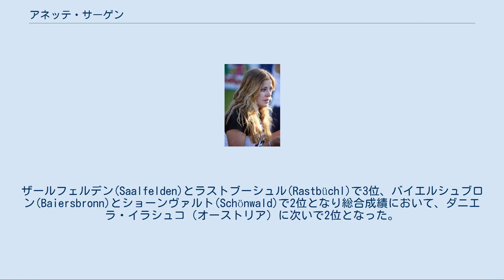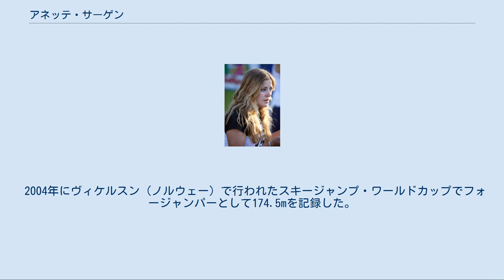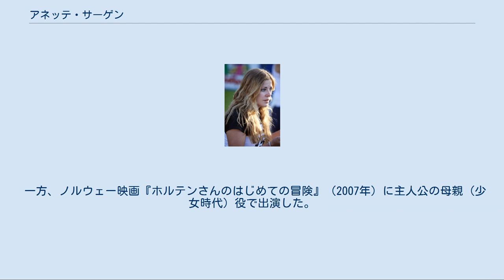アネッテ・サーゲン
アネッテ・サーゲン（Anette Sagen、1985年1月10日 - ）はノルウェー、ヌールラン県モーシェーン出身のスキージャンプ選手。
 サーゲンは、11歳でスキージャンプを始めた。
 4年後の2000年にジャンプ週間同様4か所のジャンプ台を回るFISレディースグランプリに参戦、2試合で一桁順位を記録して総合8位となった。
 翌2001年のFISレディースグランプリでは初戦のショーンヴァルト(Schönwald)で5位となり、総合では10位になった。
 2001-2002シーズンのFISレディースグランプリでは全4ジャンプ台で表彰台に上がった。
ザールフェルデン(Saalfelden)とラストブーシュル(Rastbüchl)で3位、バイエルシュブロン(Baiersbronn)とショーンヴァルト(Schönwald)で2位となり総合成績において、ダニエラ・イラシュコ（オーストリア）に次いで2位となった。
 2003年1月11日、12日にスロベニアのプラニツァで開催された国際大会で連勝、次週18日、19日にオーストリア、フィラハで開催された大会でも2位、1位と絶好調、その後のFISレディースグランプリでは初勝利を含みすべて2位以上で総合優勝を達成した。
 2004年のFISレディースグランプリで2勝して総合2連覇を達成、ジュニア世界選手権では個人・団体の2冠、ホルメンコーレン大会でも優勝した。
 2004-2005シーズンからスキージャンプ・コンチネンタルカップが女子ジャンプの最高峰として開始された。
サーゲンは8勝をあげて初代総合チャンピオンの栄誉を得た。
以後圧倒的な実力を発揮し続け、2008-09シーズン終了までにコンチネンタルカップで40勝を記録、総合5連覇を達成した。
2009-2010シーズンは2勝して、ダニエラ・イラシュコ、ウルリケ・グレッスラーに次いでの総合3位だった。
ノルウェー選手権で9個のタイトルを獲得している。
 チェコのリベレツで開催された2009年ノルディックスキー世界選手権に優勝候補の一人として出場したが銅メダルに終わった。
 2004年にヴィケルスン（ノルウェー）で行われたスキージャンプ・ワールドカップでフォージャンパーとして174.5mを記録した。
これに関してFISジャンプ委員長のトールビョルン・イゲセットは「女子ジャンパーはフライングヒルを飛ぶのに十分な技量をもっているのか」という疑問を提示し、スポーツ界の女性の権利に関する議論に発展した。
 2010年にはオスロのホルメンコーレンジャンプ競技場が2011年ノルディックスキー世界選手権に向けて大改修が終了したのを記念するイベントで記念すべき初ジャンプを飛ぶ大役を負ったが、前日にビヨーン・アイナール・ローモーレンが練習で飛んでしまい、政治問題にまで発展した。
 2011年ノルディックスキー世界選手権では22位に終わり、このシーズンのコンチネンタルカップ総合も16位に終わった。
 一方、ノルウェー映画『ホルテンさんのはじめての冒険』（2007年）に主人公の母親（少女時代）役で出演した。
 2015年3月10日、現役引退を表明した。